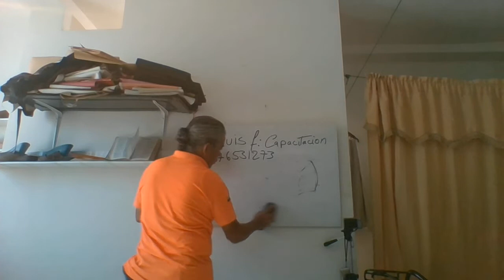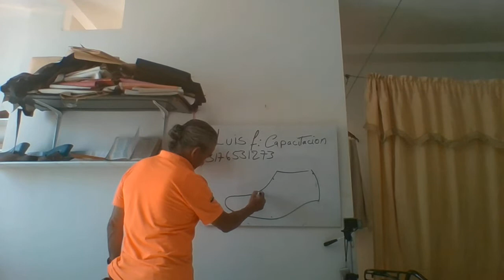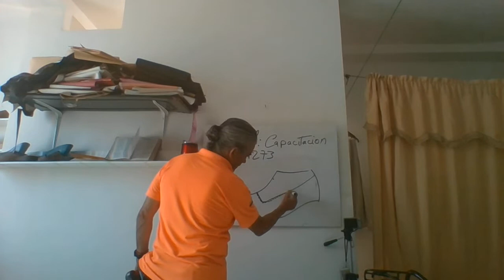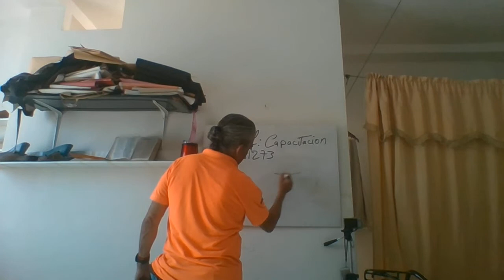proteja primero su familia: siguen los cursos virtuales con luis f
este vídeo es informativo para todos los seguidores del canal  luis f ruiz y los fans  amigos y estudiantes, es una invitación a protegernos y proteger la familia.